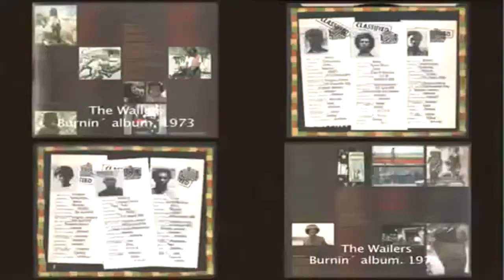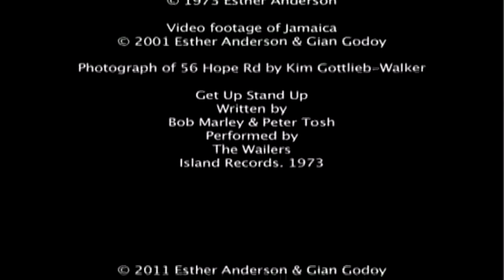Bob Marley- The Making of a Legend Trailer HD.wmv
Coming soon "BOB MARLEY -  THE MAKING OF A LEGEND" A documentary by Esther ANDERSON & Gian GODOY.

Nel marzo 1973 Esther aveva lasciato la Giamaica per accompagnare e aiutare a gestire il tour dei Wailers lasciando il film e le cassette video alla Island Records, quando è tornata i film erano scomparsi.Fino al 2000, quando il documentarista britannico Jeremy Marre era venuto a intervistarla per il suo documentario Rebel Music. Fu allora che si rese conto che tra i materiali d'archivio che aveva c'erano i nastri che in realtà apparteneva a lei. Ora, dopo 38 anni, presenta il suo film, Bob Marley - The Making of a Legend.